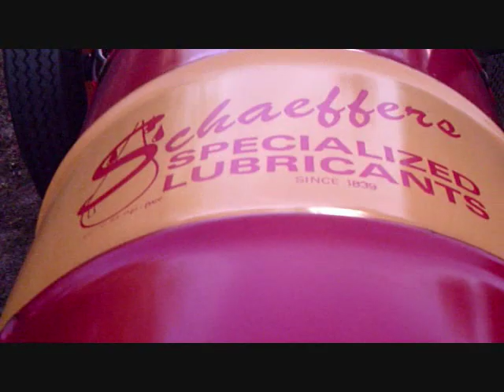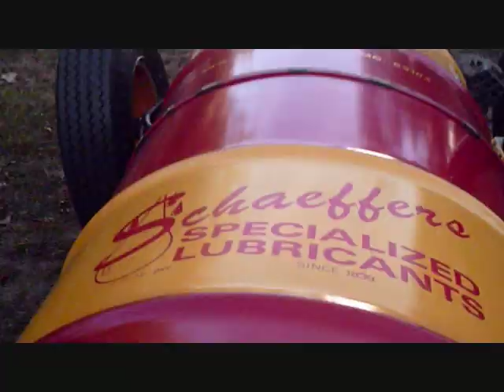Under Tiller Update #7 Happy Halloween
Well Halloween is almost here so I decided to dress up a little for a cruise on the Under Tiller and show the latest progress, it's been awhile since the last update. I have included a  few pics at the end to show better what  this thing started out as, for the people not following me on youtube.